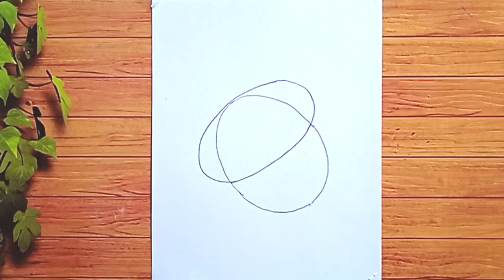How draw a cute acorn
How draw a cute acorn ‎@6 steps drawing

How to draw an acorn 6 easy step for beginner. Easy acorn drawing only videos tutorial for kids and beginner.

In this video we will learn how to draw an acorn easy 6 step for beginners. Easy lorry drawing online video tutorial for kids and beginners.

How to draw an acorn
drawing
acorn drawing
acorn sketch
acorn drawing easy
acorn face drawing
acorn drawing for kids
how to draw an acorn for kids
how to draw an 6 step
how to draw an acorn step by step
simple acorn drawing
how to draw an acorn easy

1- Watch the entire video
3- drop a link